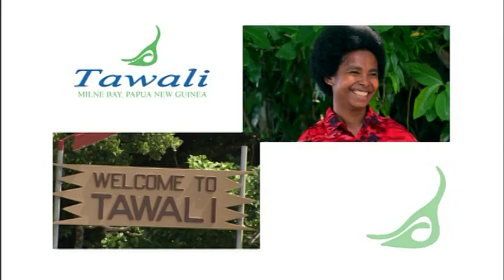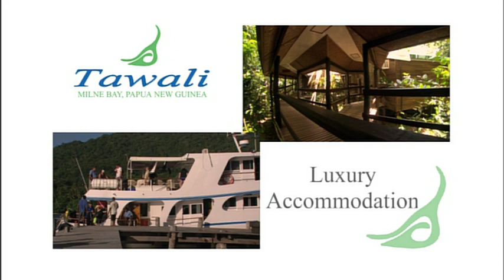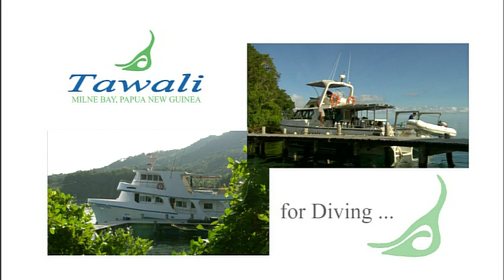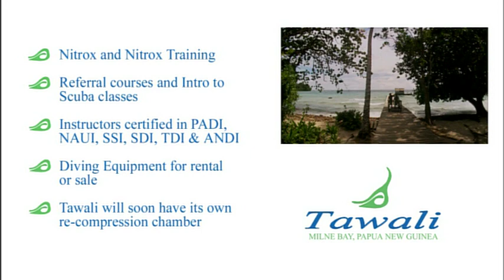Tawali Resort - Papua New Guinea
Discover the beauty of Tawali Resort and the waters of Milne Bay

Tawali Resort is one of the most remote and luxurious dive resort in the world.

 Located in Milne Bay which offers one of the best diving locations in the world thanks to its prestine corals and amazing marine life diversity, Tawali Resort will make your stay memorable.